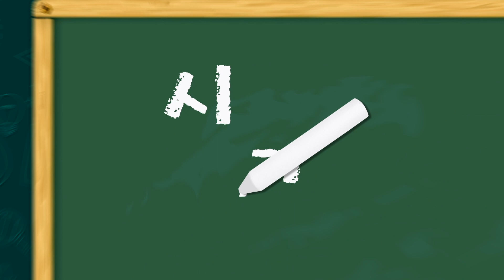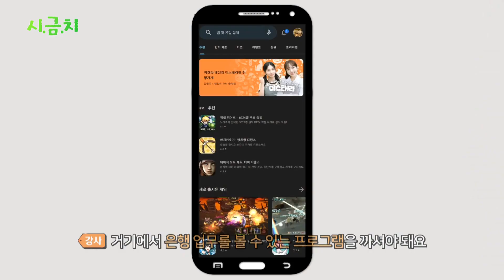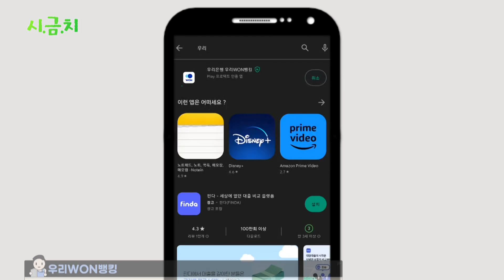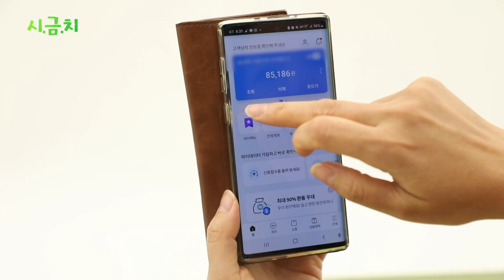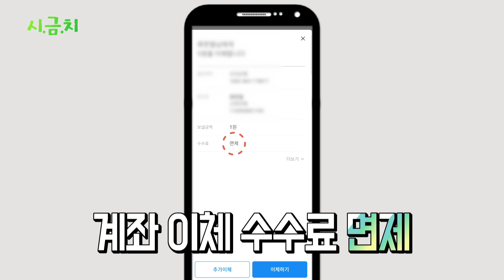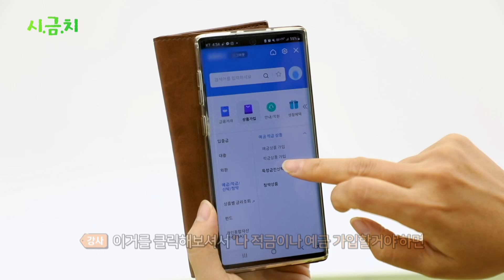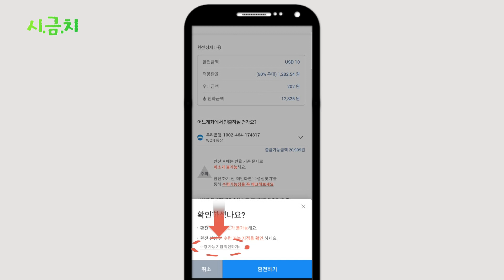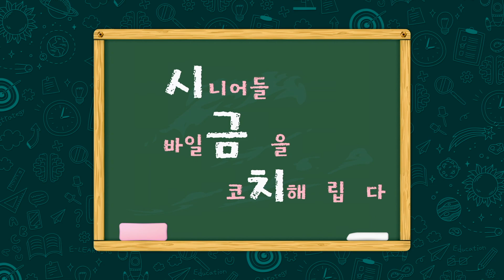[시.금.치] 시니어들의 모바일 금융을 코치해드립니다 - ep.1 모바일뱅킹 활용법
어플 설치부터 은행업무까지

모바일 뱅킹에 익숙하지 않은
시니어들을 위한 모바일뱅킹 활용법